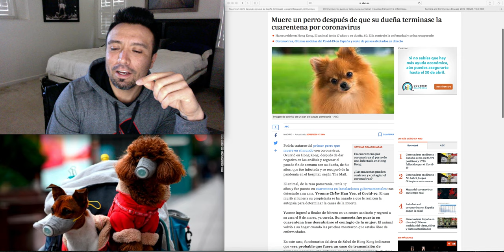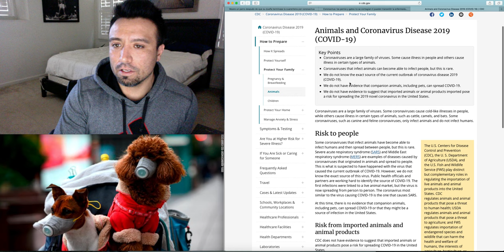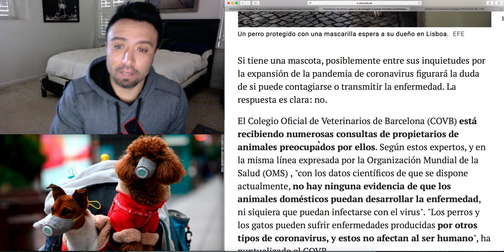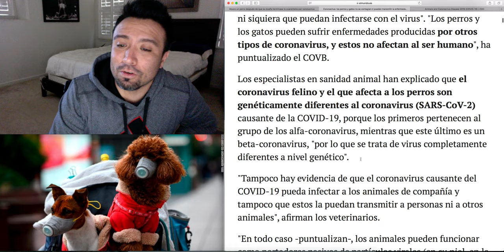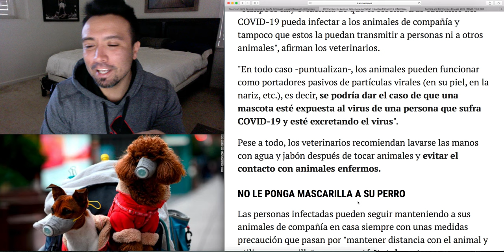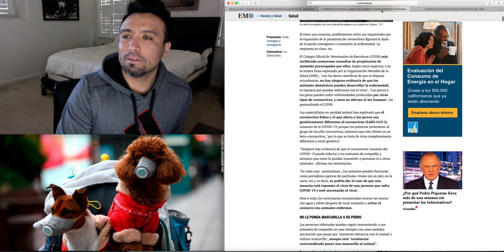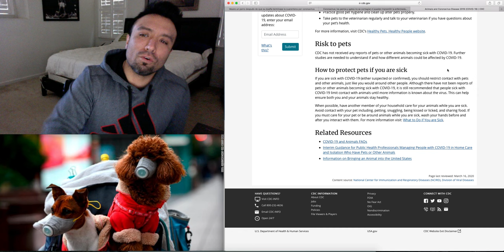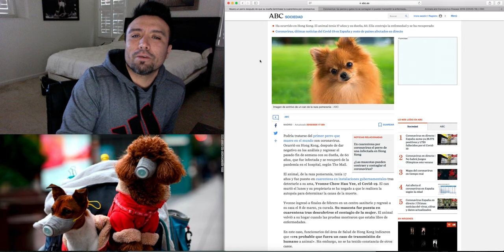Muere Primer Perro Con Coronavirus.. se puede contagiar tu perro ???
muere el primer perro con corona virus!